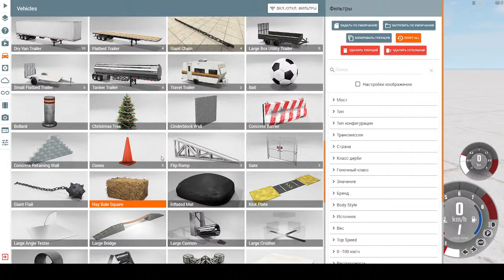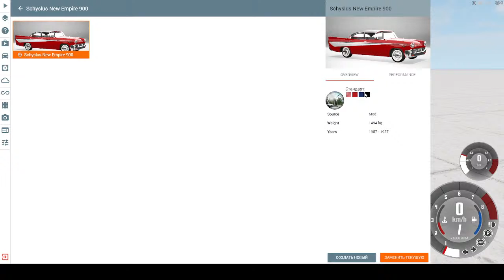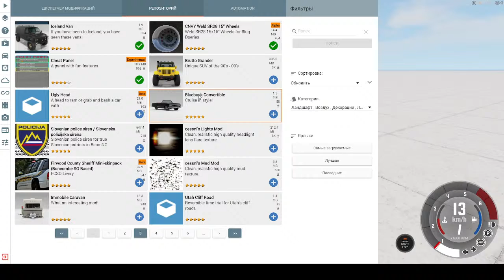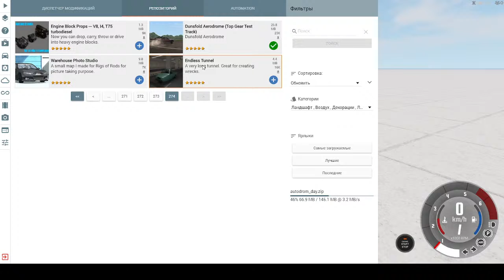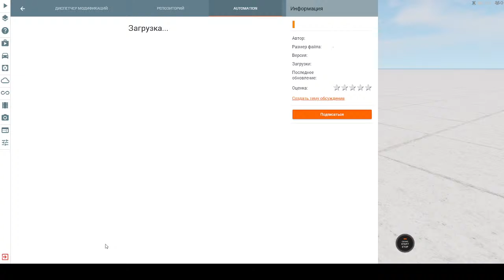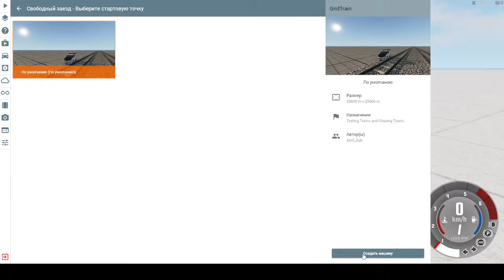BeamNG Drive car crash